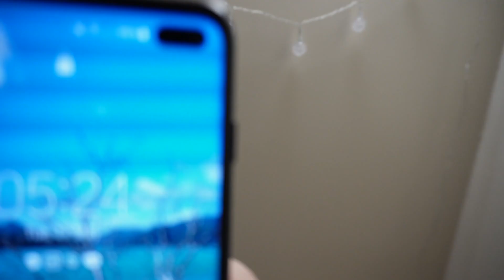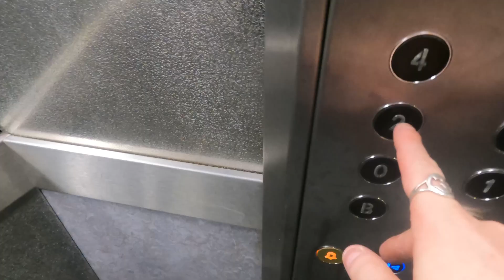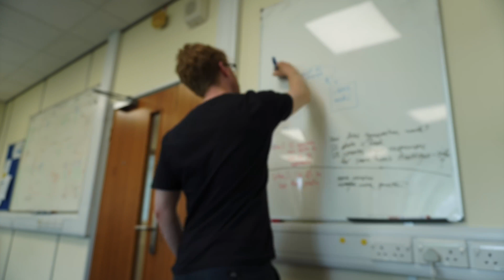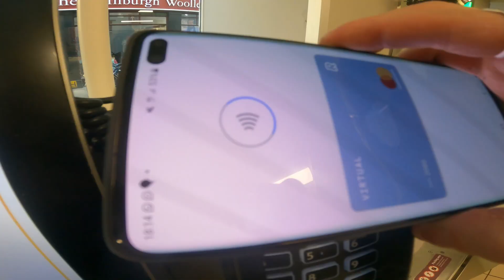A Day in the Life at Cambridge University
Welcome to a day in my life as a Masters Student at The University of Cambridge! I'm doing a one year MPhil in Machine Learning and Machine Intelligence, based in the Engineering Department. I'm a member of Hughes Hall, one of the 32 Colleges that make up Cambridge University.

We start out the day with early morning rowing, move on to an honest day's work in the lab, and finish things off punting with friends on the River Cam!

Chapters:
0:00 Intro
1:23 Rowing
2:56 Day Planning and Meditation
3:35 Working at the Engineering Department
5:09 Lunch
5:19 More Working
6:20 Punting
7:54 Evening